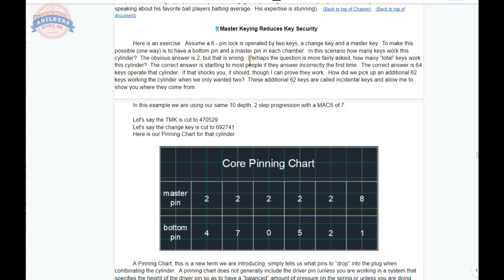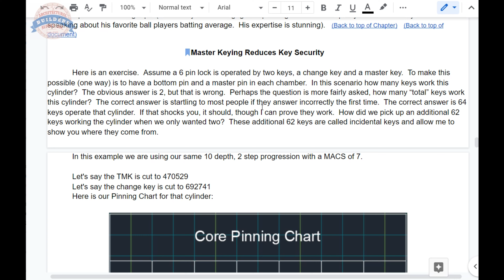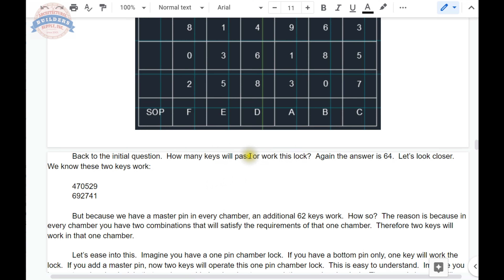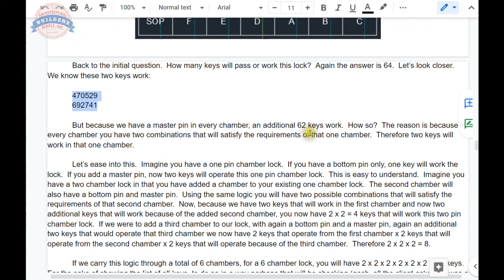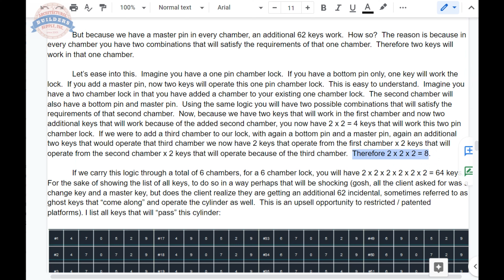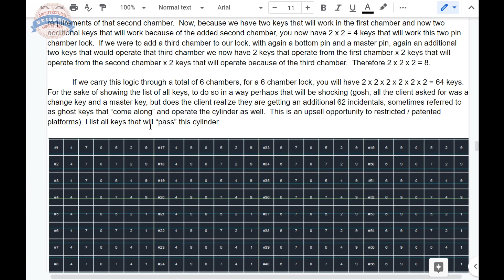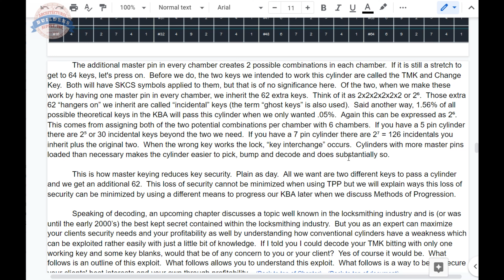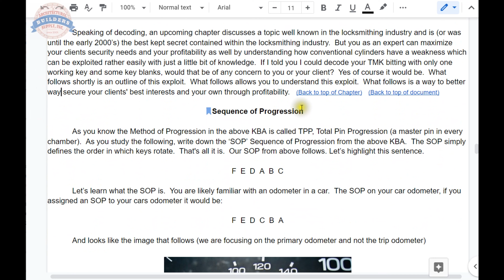Chapter 10: Master Keying Reduces Key Security - Locksmithing for the Door, Frame and Hardware Distr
🌟 If you found this video helpful, we'd be over the moon if you could leave us a stellar 5-star Google review! Your satisfaction is our ultimate goal, and your positive feedback would absolutely make our day.